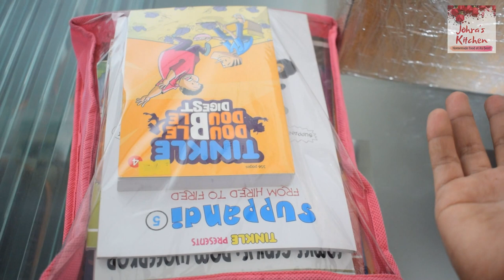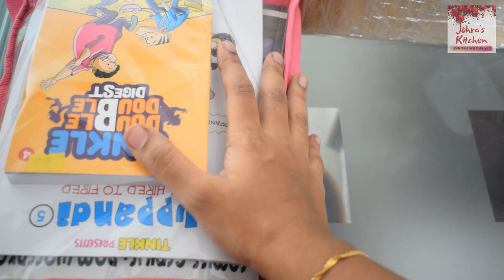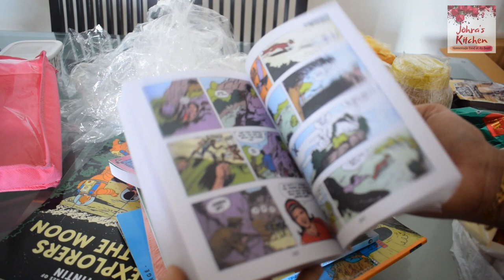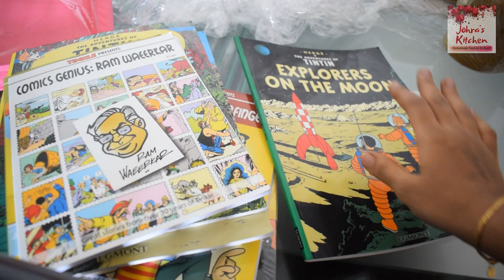Unboxing Parcel from India | Parcel from India to Malaysia | Dinner routine | Pav Bhaji Recipe